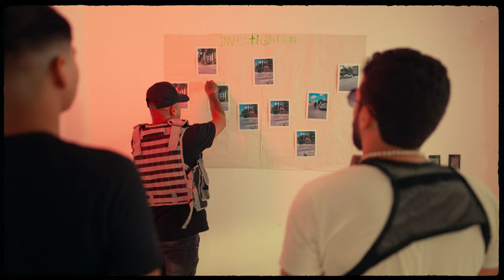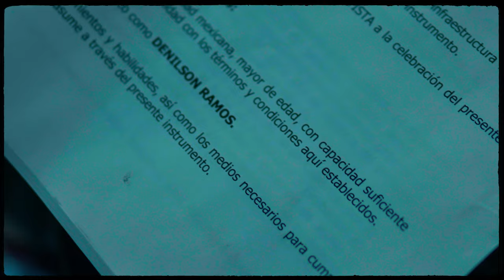Denilson Ramos - Estilo Fresa [Official Video]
CONTACTO/BOOKING

Executive Producer: Alejandro Ramirez
Directed by: Vision Hernández